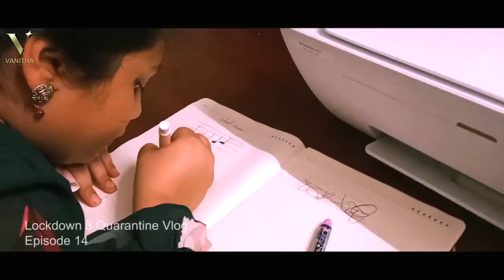Crackling Spinach | Cook With Comali Spl | Cook with VV | Epi 14 | Vanitha Vijaykumar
Cook with Comali Spl Crackling Spinach Recipe on Cook with VV, Episode 14.  Spinach dishes are the least preferred food by Kids. Here is an interesting way to make it tasty and favorite dish of your kitchen. Try this easy recipe and have a healthy life.

Don't forget to Subsribe us @

Ingredients :

Required amount of cooking oil
Spinach 2 Bunches.
Salt to taste (1/2 tbsp)
Sugar to taste (1 or 2 tbsp)
Chilly flakes to taste ( 1/2 tbsp)

Credits :

Creative Head - Vanitha Vijaykumar
Channel Head - Peter Paul
Director - Thamilbharrathi.
Team : Vanitha Vijaykumar and Jaynitha Vijaykumar
Tech.Ld - Jovika Vijaykumar
Ld.Asst - Jaynitha Vijaykumar
Executive producer - Swetha

Design : Vivek
Edit : nk sithres
DOP : Peter Paul and Tamil Bharathi
Production Head : Poongodi

Vanitha Vijaykumar is the Tamil Actress and daughter of the legendary Kollywood couple Vijaykumar and Manjula Vijaykumar. She was also the most inspired and spoken contestant of BiggBoss Season 3 and With her most skilled cooking style won the Title of Cook With Comali.